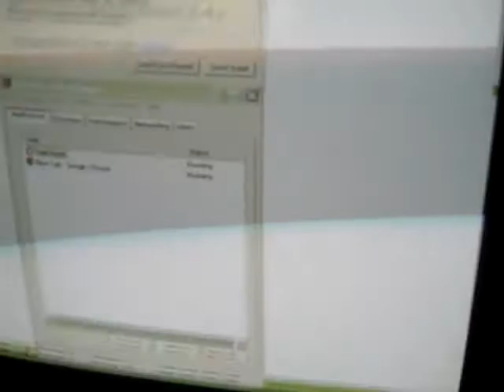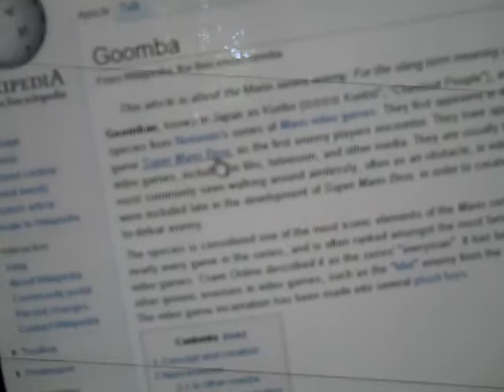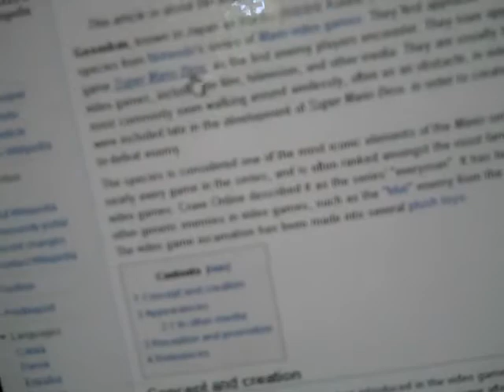Petey's Adventure - Episode 5 - Home sweet home! OR IS IT???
part 1/1 Home Sweet Home! or is it???